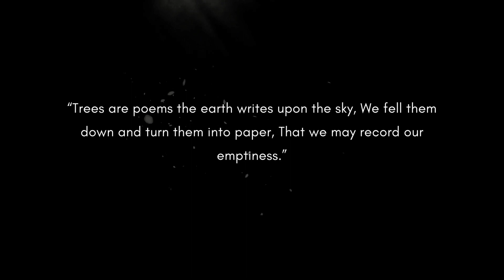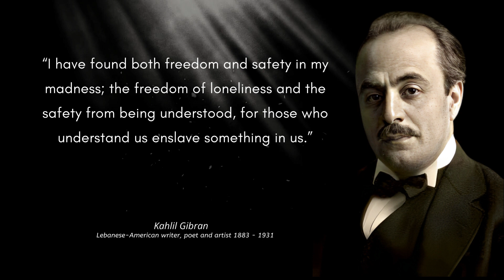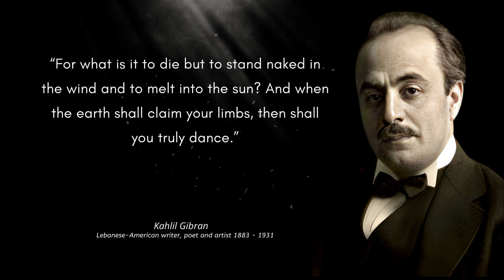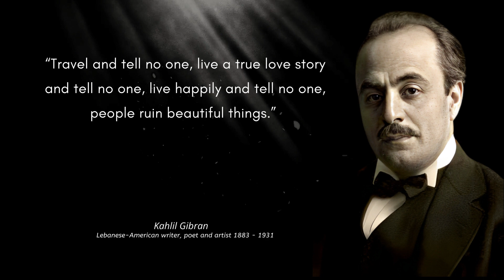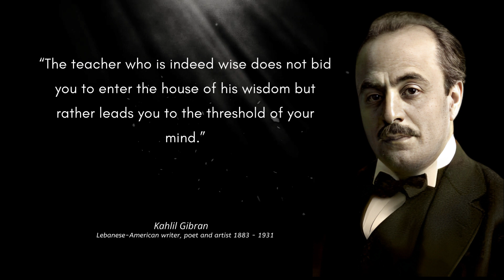Kahlil Gibran Quotes | I have learned that sometimes the best way...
Kahlil Gibran was a Lebanese-American writer, poet, and visual artist who is best known for his book The Prophet. He was born in Bsharri, Lebanon, in 1883 and died in New York City, New York, in 1931.
Gibran was a prolific writer and artist, and his work has been translated into over 100 languages. He is considered one of the most important figures in Arabic literature, and his work has had a profound influence on Western culture.

Kahlil Gibran Quotes "I have learned to be silent by listening to the talkative."
Kahlil Gibran Quotes "I have learned the value of silence by observing the talkative."
Kahlil Gibran Quotes "I have learned that silence can be more powerful than words."

kahlil gibran the prophet, kahlil gibran the prophet audiobook, kahlil gibran fahrudin faiz, kahlil gibran biography, kahlil gibran the prophet full movie
kahlil gibran on love, khalil gibran books, kahlil gibran books, sand and foam
collected works of kahlil gibran, kahlil gibran on life, gibran kahlil gibran
gibran on love, kahlil gibran on relationships